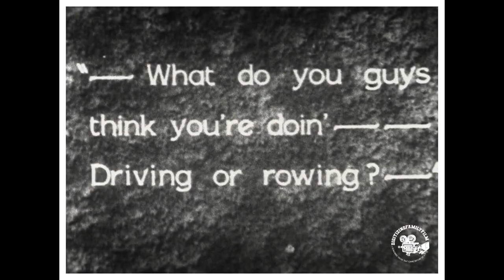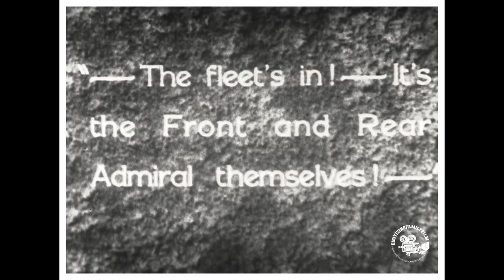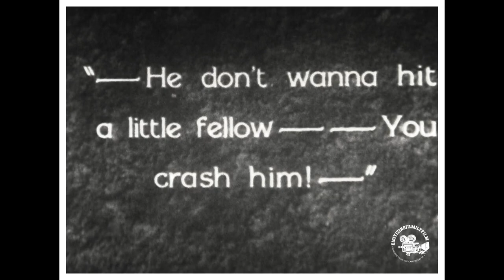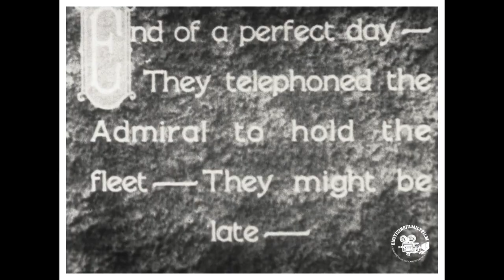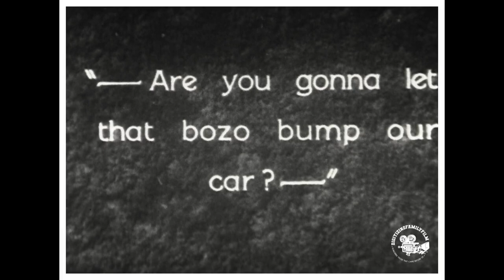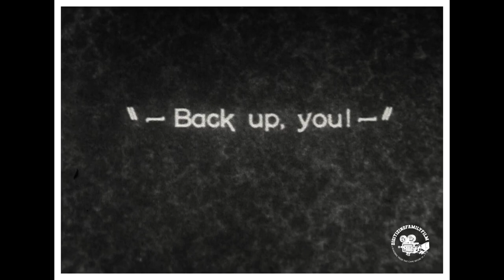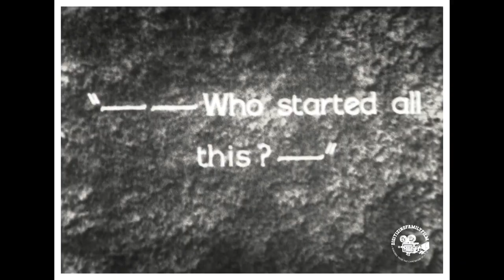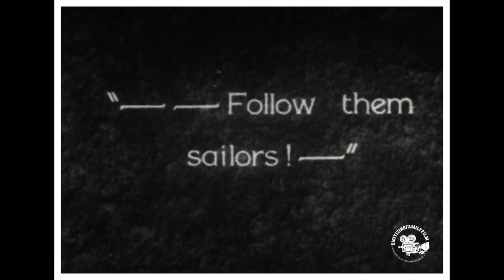1928 Two Tars - Laurel & Hardy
Two Tars
Two Tars is a silent short subject directed by James Parrott starring the comedy duo Laurel and Hardy. It was released by Metro-Goldwyn-Mayer on November 3, 1928

Plot
Laurel and Hardy play two sailors on shore leave who decide to rent an automobile. With Laurel at the wheel, he nearly crashes the car into a pedestrian at a street corner. Hardy apologizes for Stan's poor driving, takes the wheel, and shortly thereafter crashes the car into a lamppost. Chagrined, Hardy drives off and parks in front of a drugstore where two young ladies are having difficulty with a street-side vending machine that has taken their penny without giving them a gumball. Hardy tries to shake a gumball from the dispenser but only ends up breaking the glass container, scattering gumballs all over the sidewalk.

Seeing this, the angry proprietor confronts Hardy with Stan joining in, constantly slipping on the scattered gumballs. The girls come to their rescue and rough up the proprietor, accidentally breaking another gumball machine in the process. This action leads to a chain reaction of numerous drivers and passengers battling one another and deliberately damaging their automobiles. Eventually a motorcycle policeman arrives and is told that Stan and Oliver were the instigators of the fracas.